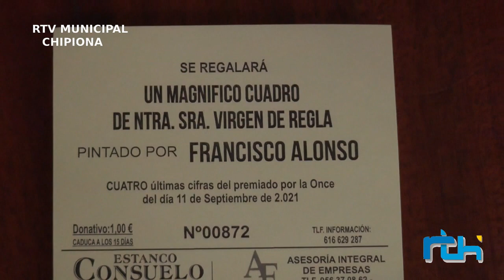El rector del Santuario presenta una iniciativa para financiar el cambio de las cortinas del templo